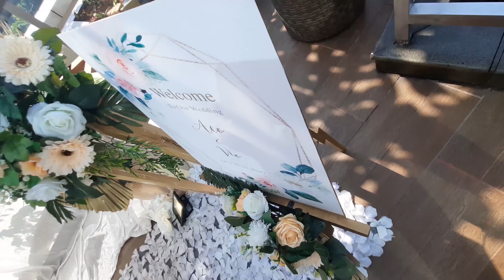Wedding - Mr. Multasyam & Mrs. Vioretta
There is Love, there is Life ❤️
Thank you Mr. Multasyam & Mrs. Vioretta for trusting us to host your Wedding Day!
can't wait to have you at Teraskita Hotel.
let's celebrate your moment with us.